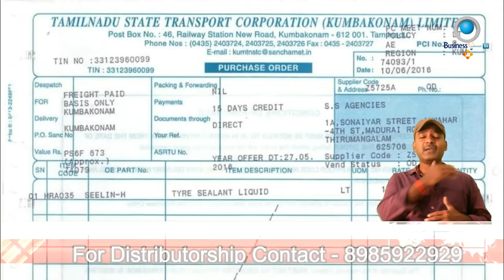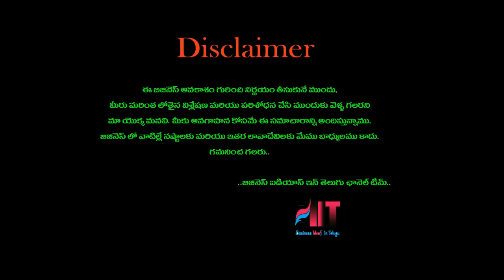బిజినెస్ ! Small business ideas! New business idea's! business ideas ! Low Investment Business Idea